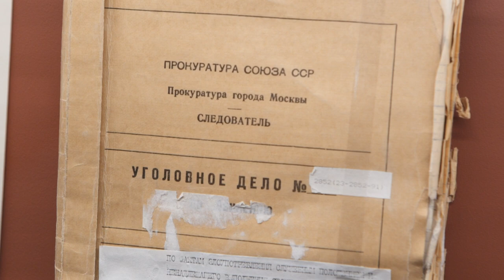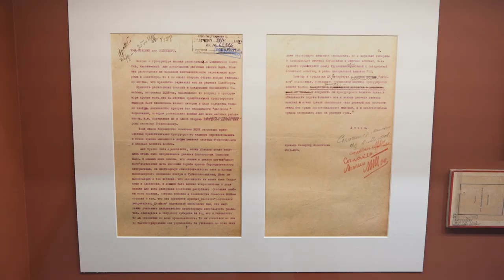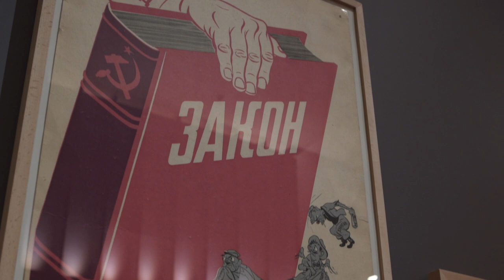В ГЦМСИР открылась выставка к 300 летию создания органов Прокуратуры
В Государственном центральном музее современной истории России открылся мультимедийный выставочный проект «300 лет на страже закона: лица, события, документы», посвящённый 300-летию со дня образования органов Прокуратуры России.